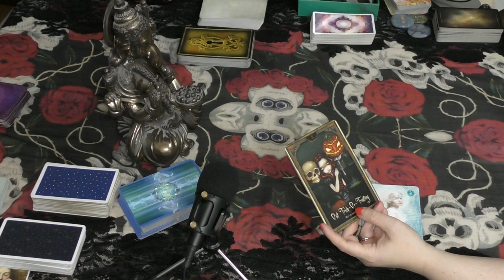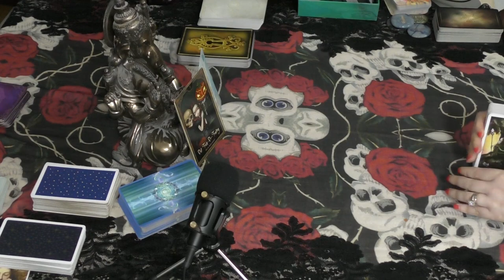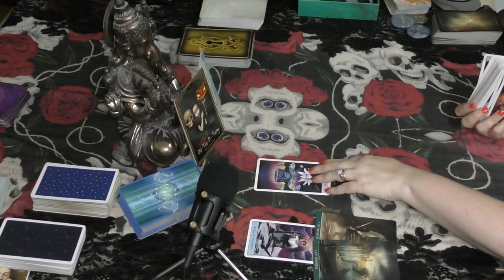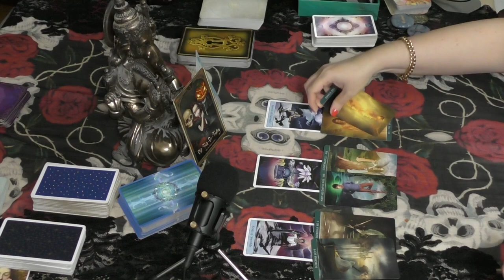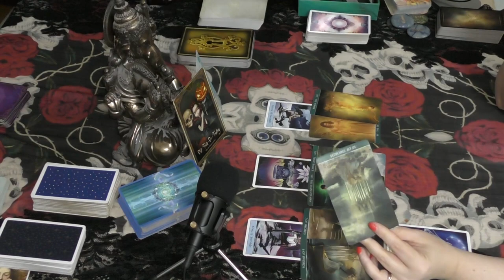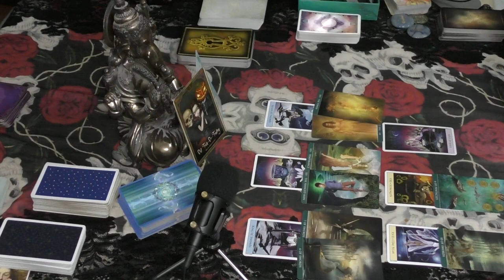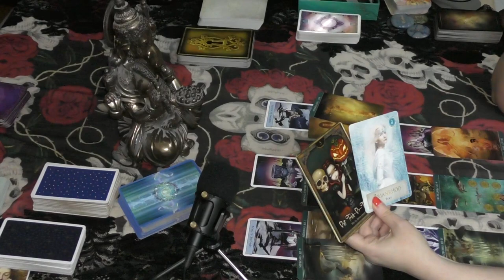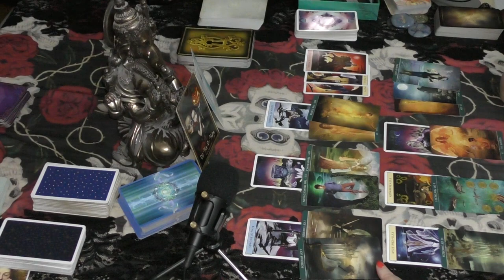Cancer WHY SO SLOW? APRIL 2019 Tarot Reading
EXTENDED VERSION LINK (PART 2 COMPREHENSIVE)

Decks used in this video:
Oracle of Shadows & Light - Lucy Cavendish & J. Becket-Griffith
Goddess Power Oracle - Colette Baron-Reid
Crystal Visions Tarot - Jennifer Galasso
Thelema Tarot - Lo Scarabeo

Tarot is to help and guide, you are always in control of your own destiny.  I assume no responsibility for your actions.  Please be sure to always act for your highest good and that of those around you.  Tarot may or may not resonate with you, please do not force the reading to fit with your situation.